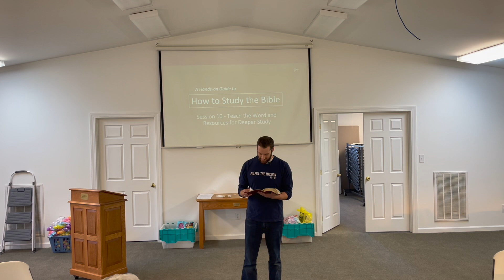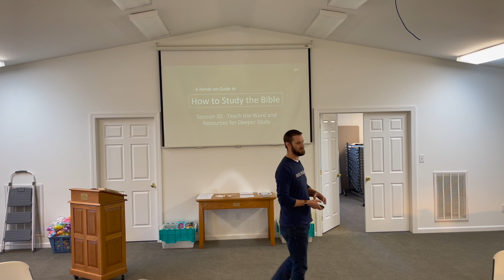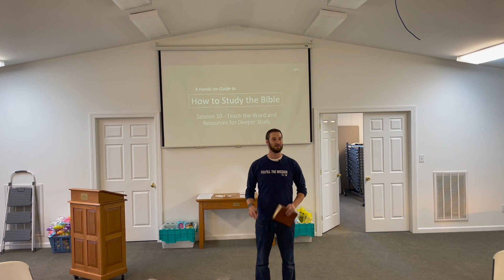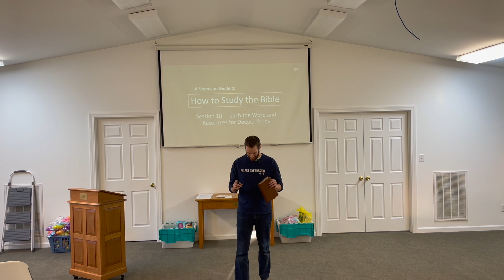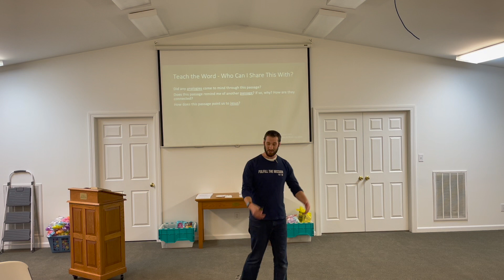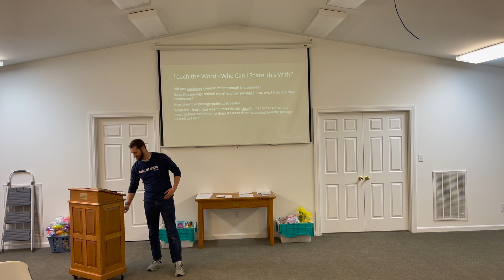MBC Mid-Week Bible Study | How to Study the Bible Part 10 - Teach theWord